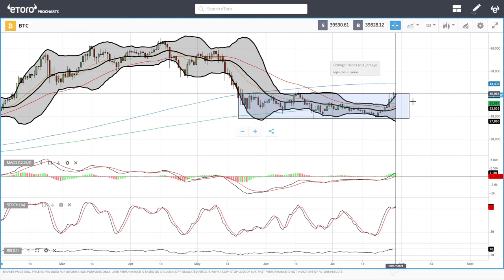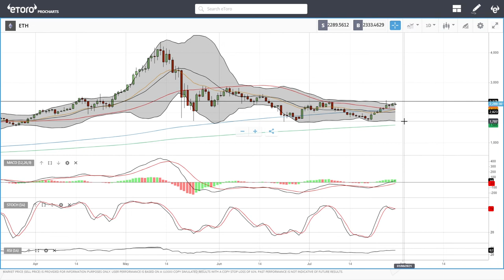Bitcoin and Ethereum daily forecast for July 30, 2021